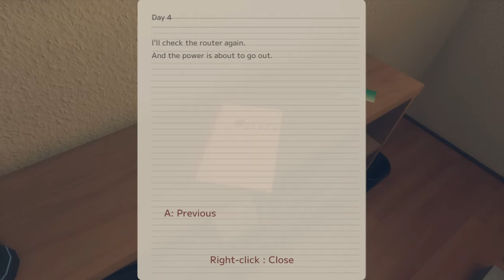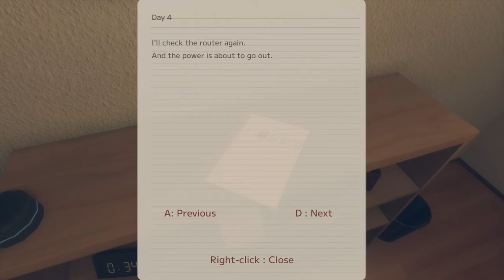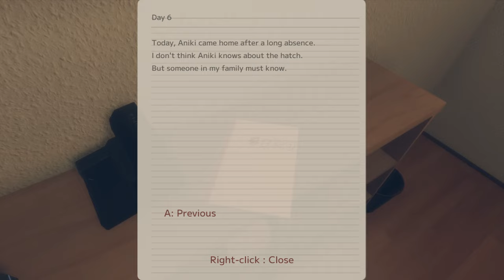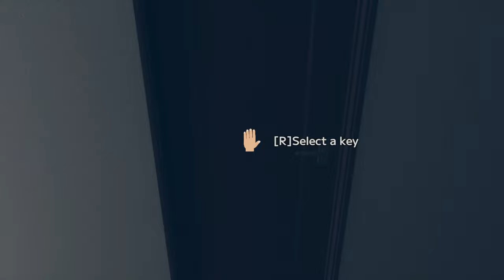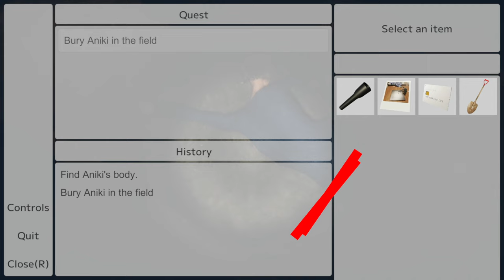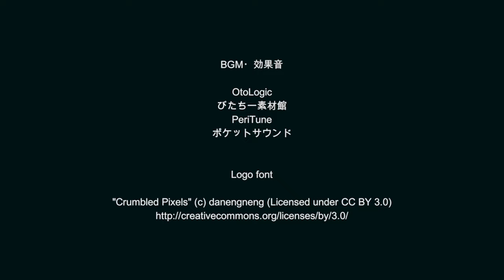HATCH - An Intruder Is Secretly Living In Your House In This Japanese Horror Game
HATCH is a horror game where a strange hatch appears in your room and from it an intruder is now in your house.

"Let's hatch a plan."